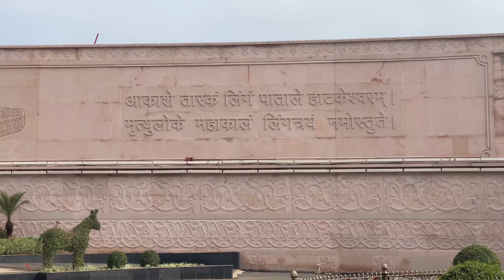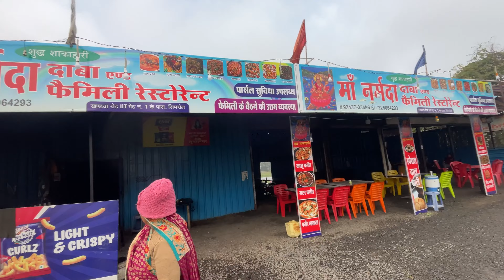Omkareshwar mandir omkaleshwar trip 😍+ khajrana Ganesh mandir indore + Chamunda mata mandir Dewas❤️